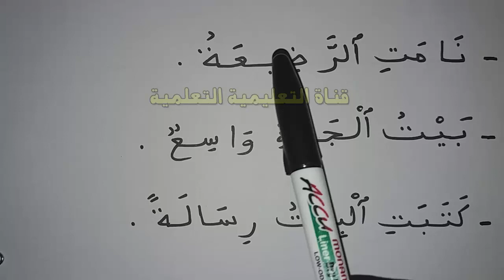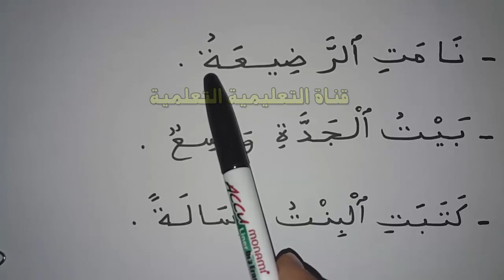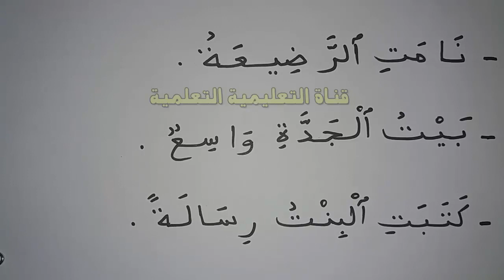ابسط طريقة لتعلم الإملاء 7 learn to read and write arabic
التاء المربوطة والتاءالمبسوطة